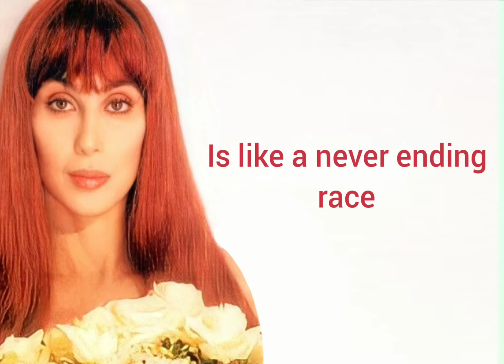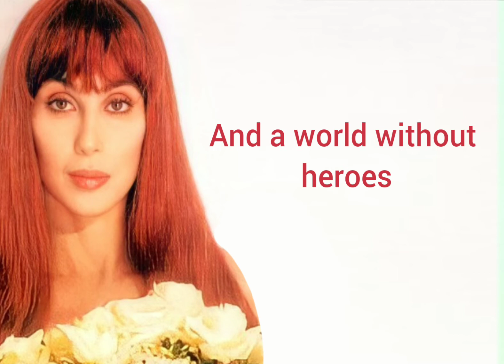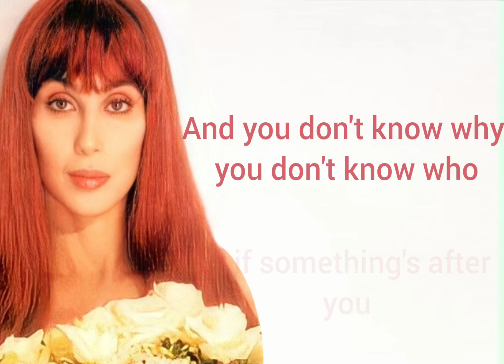A World Without Heros - Cher | Lyric Video